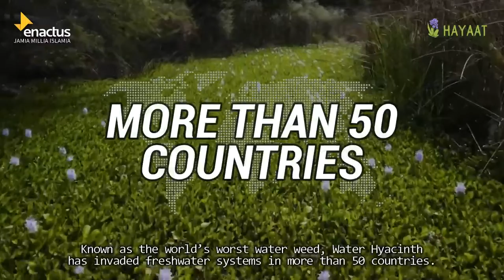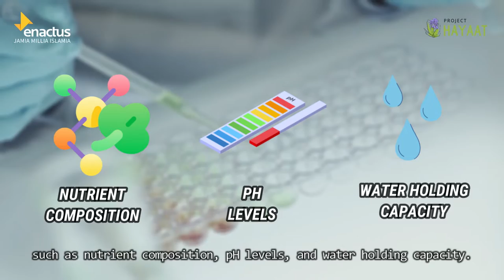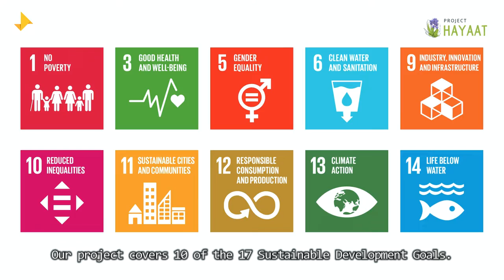Jamia Millia Islamia, New Delhi - 2022 ENACTUS INDIA EARLY STAGE COMPETITION